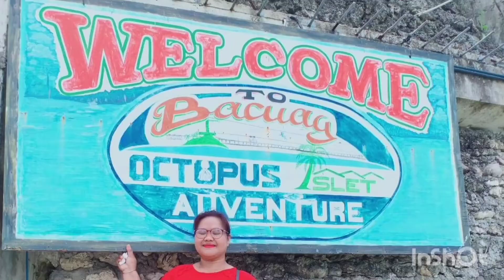MUKBANG TOM YUM NOODLES 🌶️